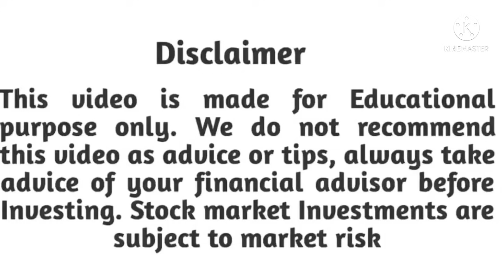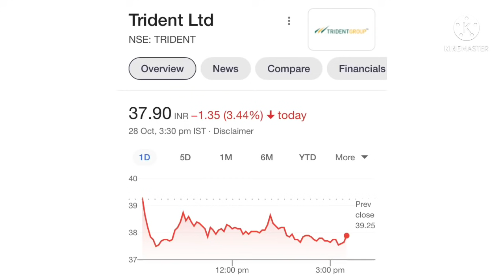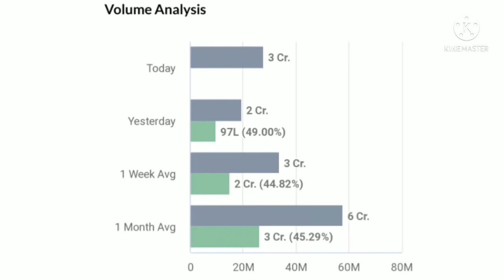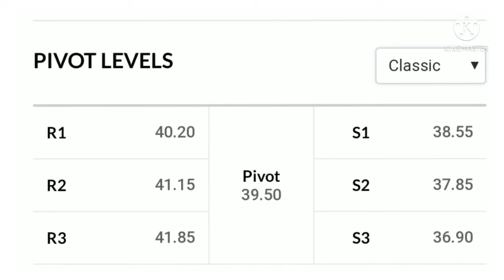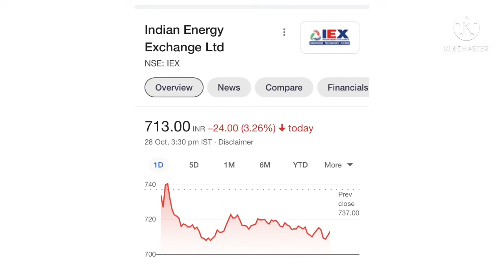Trident share news